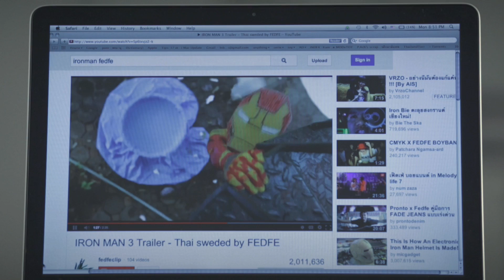B.A.D Special Workshop 2013 - Fedfe